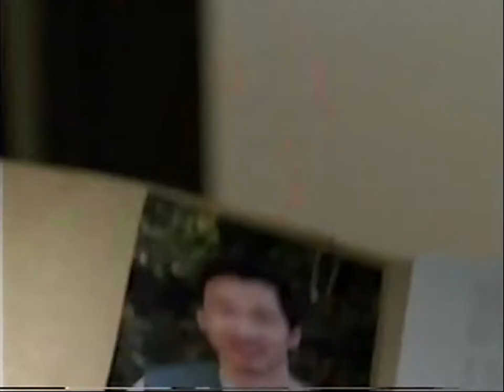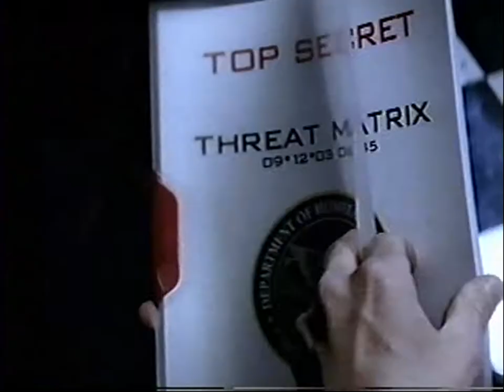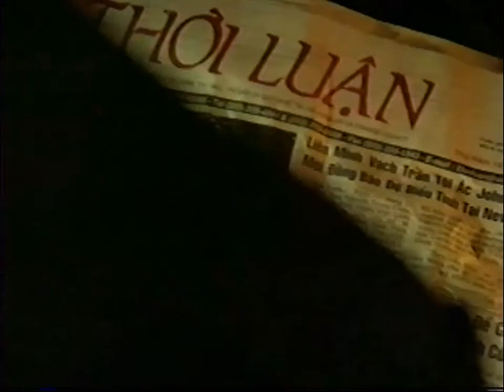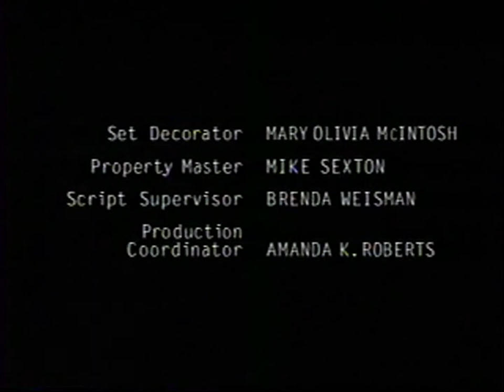Threat Matrix: ABC TV Series Finale (2004)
THREAT MATRIX: Cambodia (2004) - Series Finale
ABC Drama Series - Season 1  Episode 16
Guest Starring: Kelly Hu, Jeanne Sakata and Eddie Mui